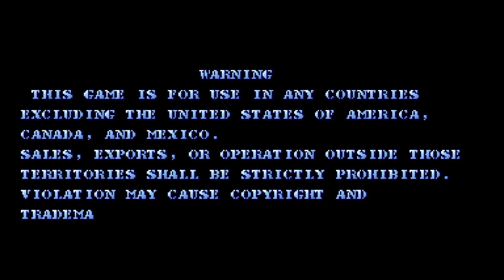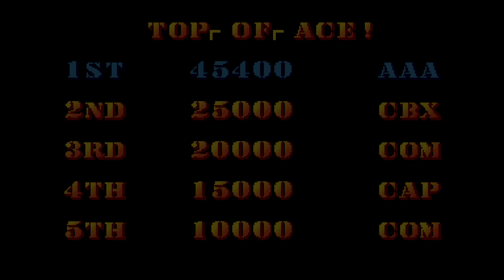Carrier Air Wing - CPS-1 - Arcade - Gameplay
Gameplay do jogo Carrier Air Wing lançado para os Arcades CPS-1, veja eu jogando este game

Epic Games - paulonanet
XBOX - pcdopaulo84
Origin - pcdopaulo
Uplay - pcdopaulo